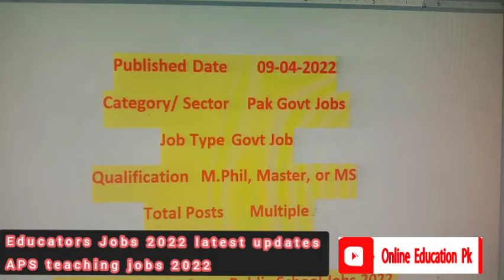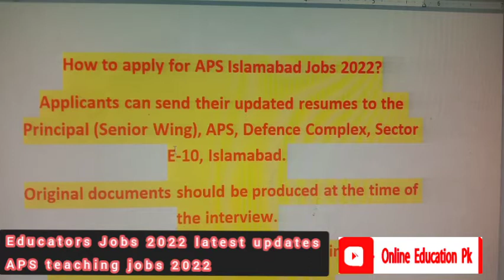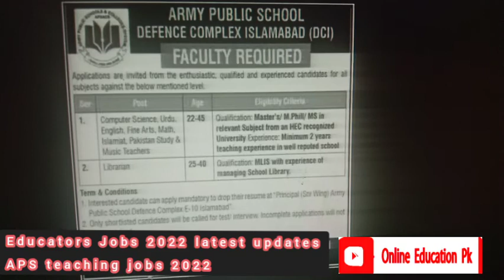government educators Job in Punjab 2022 apply now | APS teaching jobs @online education pk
educators job in Punjab 2022 ,government educators Job in Punjab 2022 apply now, APS teaching  jobs , new govt jobs ,new government jobs 2022 ,govt jobs today ,teaching jobs in Punjab Lahore ,government jobs ,education department jobs